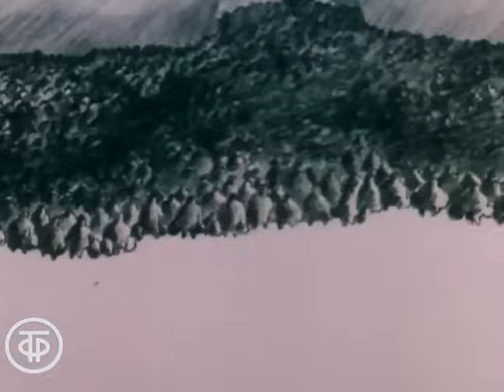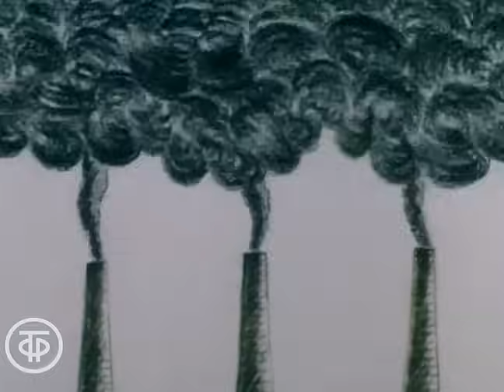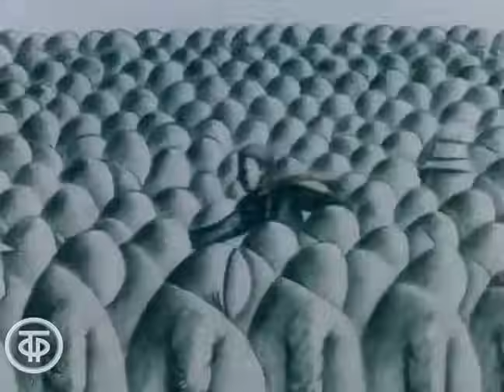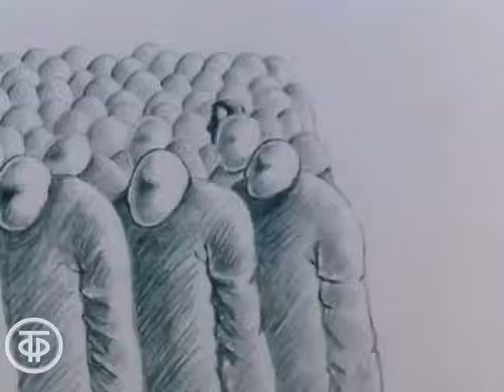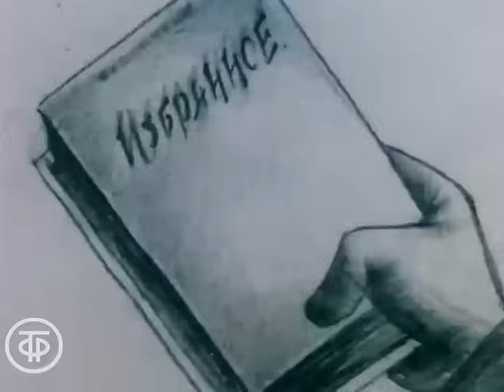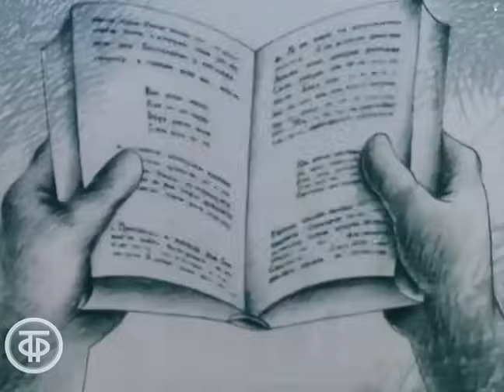Счастливчик. Мультфильм для взрослых (1989)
Рисованный мультфильм для взрослых том, как опустошает человека страсть к приобретению ненужных ему вещей. А что человеку надо, чтобы быть счастливым?..

Автор сценария - Жанна Витензон
Режиссер - Розалия Зельма
Оператор - Владимир Милованов
Композитор - Сергей Томин
Художник - Татьяна Абалакина